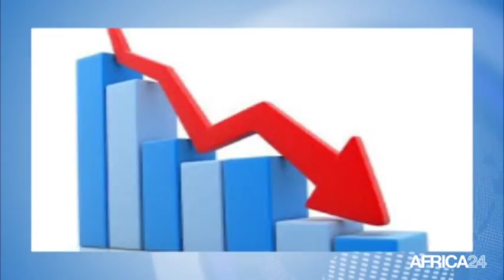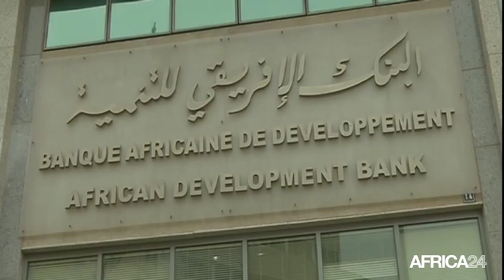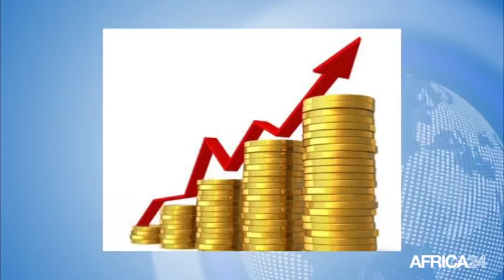Cameroun, PERSPECTIVES ÉCONOMIQUES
Économie, La croissance devrait se replier à 3,4 % pour 2017